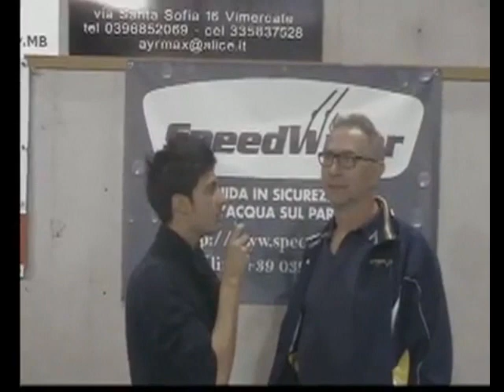2^ puntata Casa Sanda - Sanda SpeedWiper vs Volley Milano pg 3-1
2^ puntata Casa Sanda - Sanda SpeedWiper vs Volley Milano pg 3-1